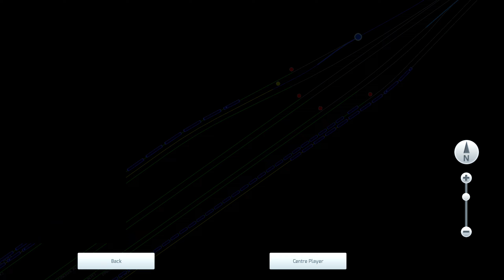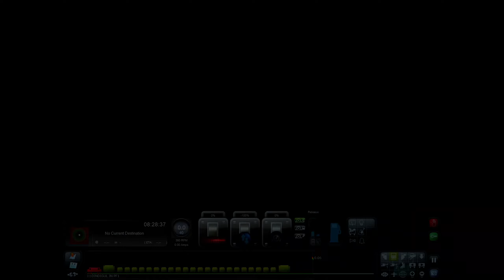Diesel Locos Of India🔥🔥 || Alco horses Parade || Indian Railways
Watch here!!!

Bharat Stream name has been changed to FAST LINE GAMES

My PC Configuration-(Asus TUF gaming F-15)